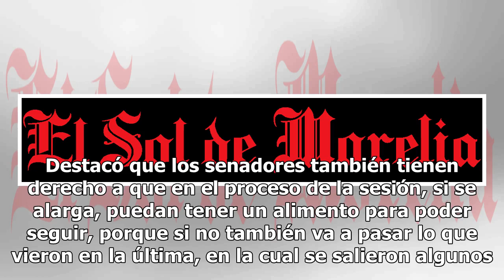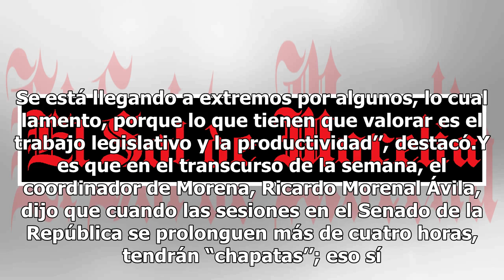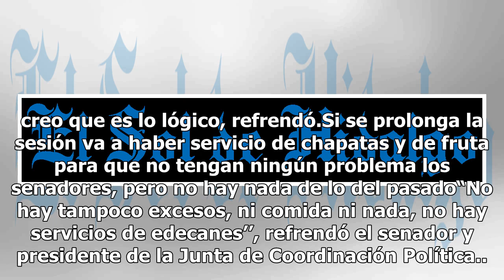Senadores tendrán comida sana y no botana en sesiones largas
La Junta de Coordinación Política del Senado de la República acordó que en sesiones prolongadas “habrá comida’’ y no una barra de snack."Habrá alimentos cuando requieran, es un acuerdo de la Junta de Coordinación Política que se hará saber a la Mesa Directiva", señaló Ricardo Monreal. Destacó que lo...